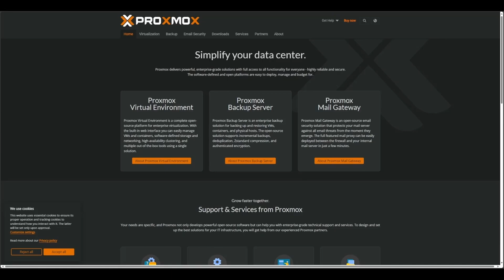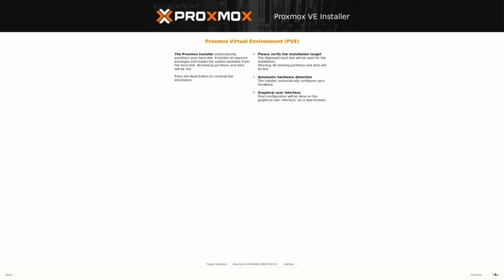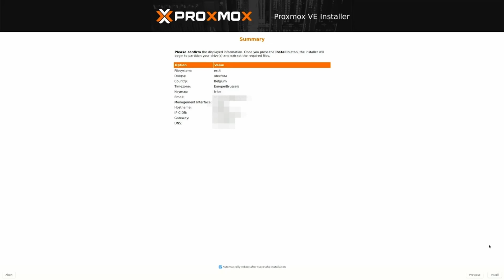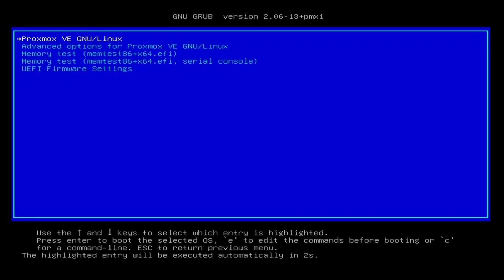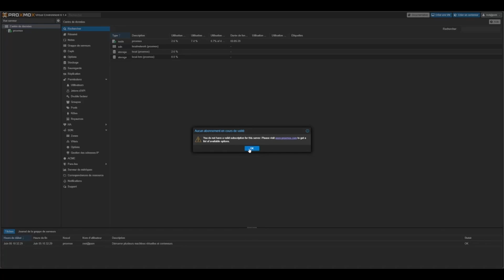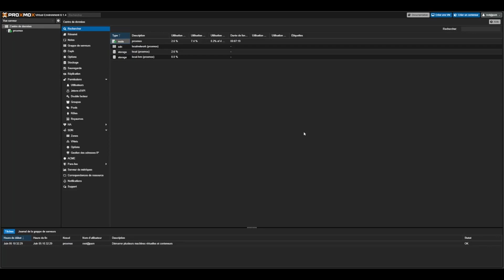PROXMOX - INSTALLATION et CONFIGURATION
Découvrez PROXMOX - INSTALLATION et CONFIGURATION. Dans cette vidéo, je partage simplement comment faire une INSTALLATION et une CONFIGURATION de PROXMOX.

Dans cette vidéo complète, nous vous guiderons étape par étape pour configurer et installer Proxmox. 🎥🔧 Que vous souhaitiez virtualiser votre infrastructure ou mettre en place un environnement de test, ce guide vous aidera à démarrer rapidement avec Proxmox.

Rejoignez-nous dans cette vidéo passionnante et découvrez comment configurer et installer Proxmox. Obtenez une virtualisation puissante et fiable pour vos besoins professionnels ou personnels. 💪🔒

Tous mes liens sont regroupés en un seul et unique endroit 😉

Timestamp

00:00 • Début
00:30 • Abonnez-vous
00:40 • Installation de Proxmox
03:35 • Connexion à l'ip de proxmox